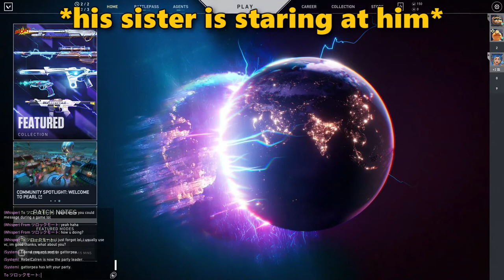certified Valorant knife moment.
-gamertonic